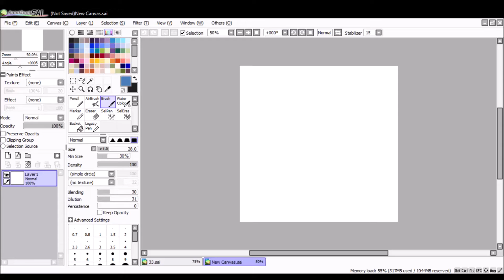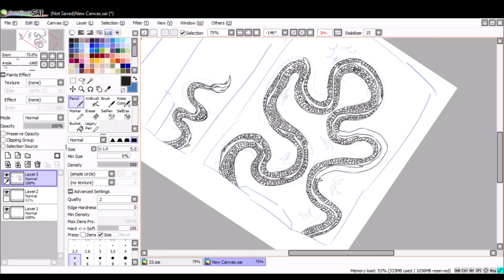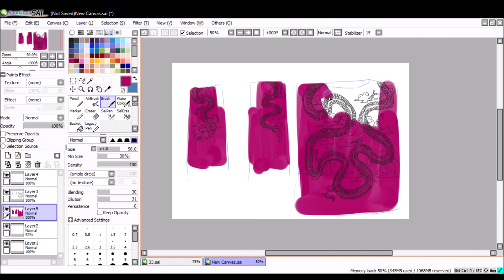Really annoying shirt design timelapse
I spent over half an hour drawing the design for this one shirt and now my fingers are cramping.